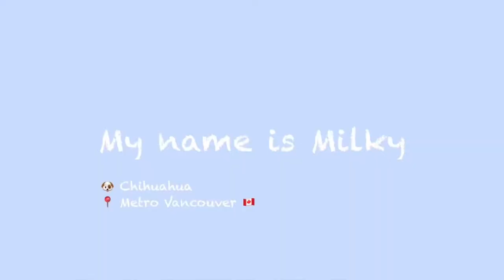Chihuahua Puppy Eating Ice Cream for the First Time | Cute Dog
Milky eating ice cream 🍦